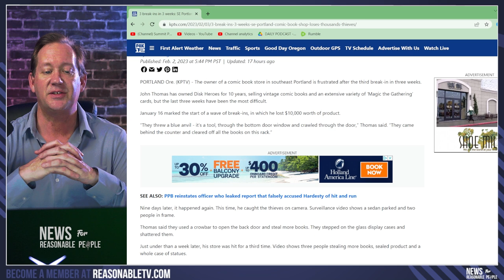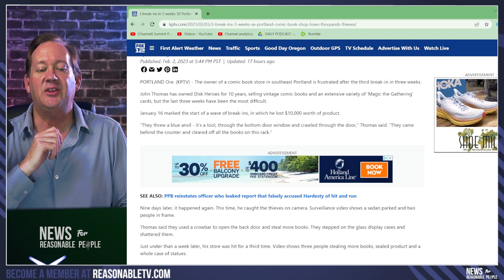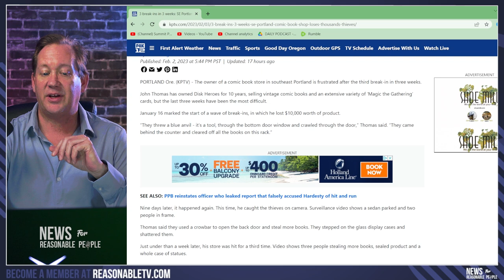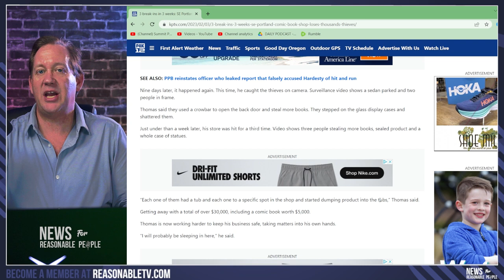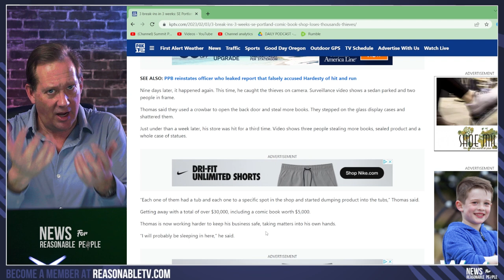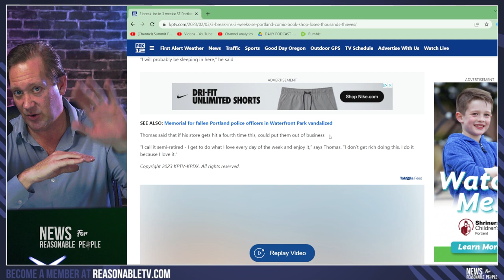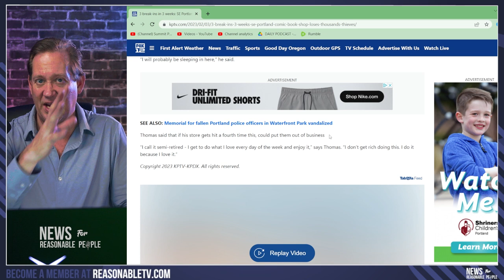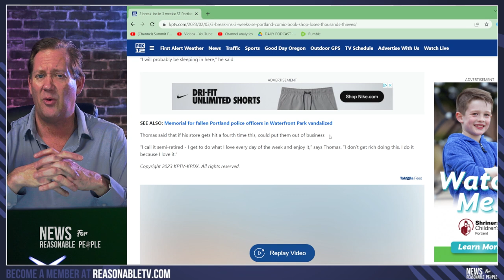3 break-ins in 3 weeks: SE Portland comic book shop loses thousands to thieves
The owner of a comic book store in southeast Portland is frustrated after the third break-in in three weeks.

John Thomas has owned Disk Heroes for 10 years, selling vintage comic books and an extensive variety of ‘Magic the Gathering’ cards, but the last three weeks have been the most difficult.

January 16 marked the start of a wave of break-ins, in which he lost $10,000 worth of product.

“They threw a blue anvil - it’s a tool, through the bottom door window and crawled through the door,” Thomas said. “They came behind the counter and cleared off all the books on this rack.”

Nine days later, it happened again. This time, he caught the thieves on camera. Surveillance video shows a sedan parked and two people in frame.

Thomas said they used a crowbar to open the back door and steal more books. They stepped on the glass display cases and shattered them.

Just under than a week later, his store was hit for a third time. Video shows three people stealing more books, sealed product and a whole case of statues.

Join me in our FREE Discord Community, share stories you’d like me to cover, and chat with other like-minded members.